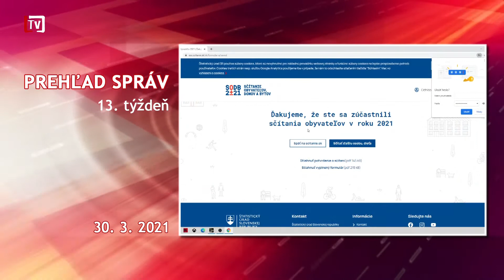[0/13] Prehľad správ 13. týždeň (30. 3. 2021)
V úvode Veľkonočného týždňa  ktorý symbolizuje táto Mega kraslica stojaca pred  Mestským úradom, je signálom blížiacej sa jari aj tento automobilový slalom na námestí Majstra Pavla. Diery na hlavnej ulici sú síce reálne, našťastie však  iba dočasne.  To Technické služby sa už pustili do jarnej údržby ciest, čo je obvykle tiež znakom, že zima je už za nami.  O tom, ale i  ďalších témach bude  dnešné vydanie Levočského týždenníka s poradovým číslom 13. Vitajte pri jeho sledovaní, v ktorom dnes uvidíte.